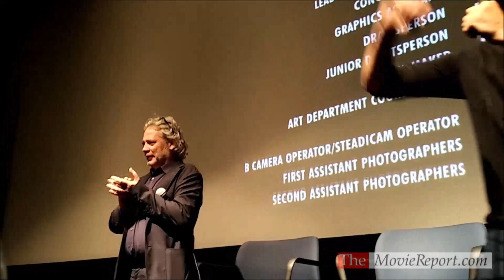ROCKETMAN movie Q&A with Taron Egerton & director Dexter Fletcher - December 2, 2019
ROCKETMAN star Taron Egerton and director Dexter Fletcher discuss the film following a special screening at The Landmark in West Los Angeles on Monday, December 2, 2019.